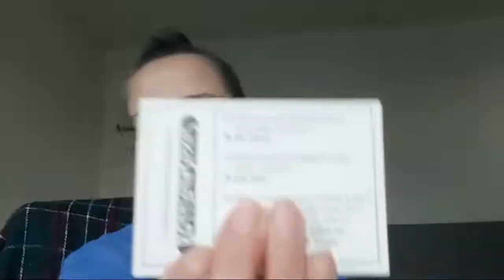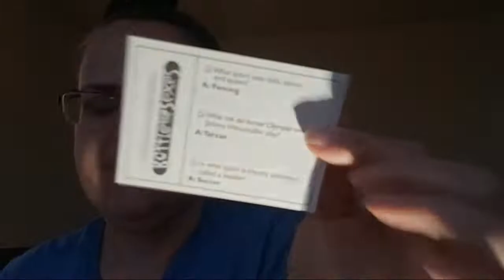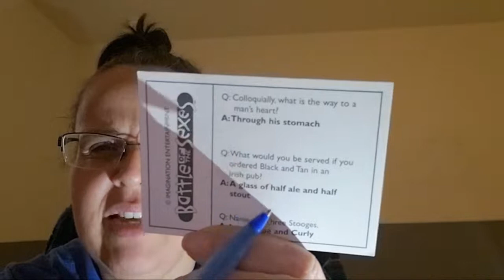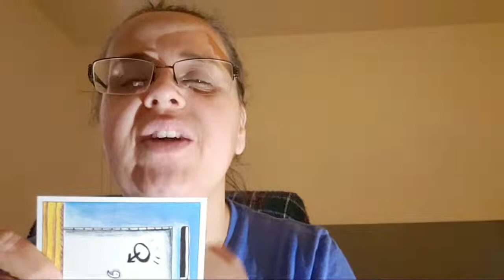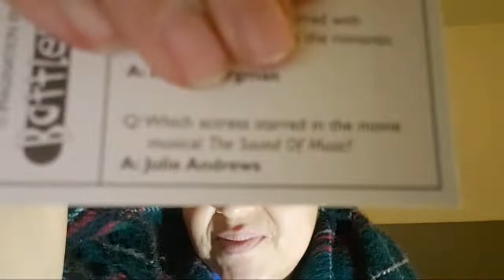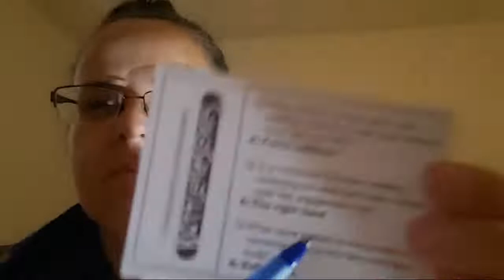New Trivia Cards! Come By And Play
Let's play Trivia tonight! I picked up some new trivia cards today at the thrift store.